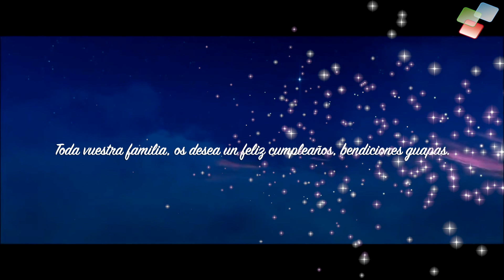Cumpleaños María y Noelia "Video resumen"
Toda mi gratitud a las familias Escobedo- Fernández por confiar en mí trabajo.